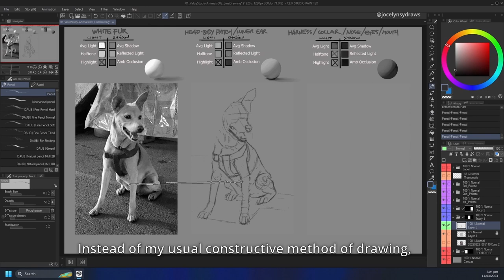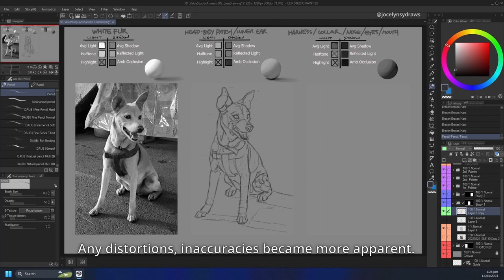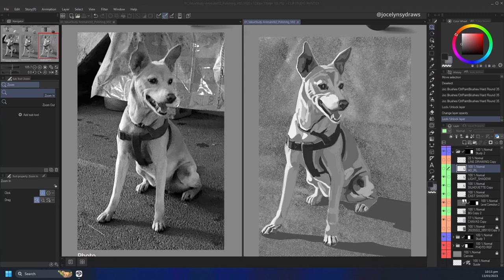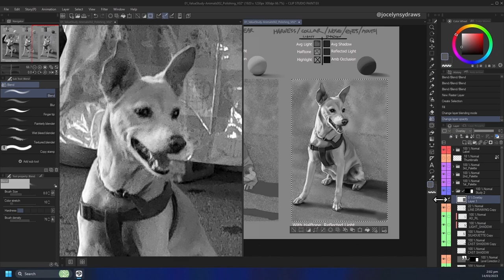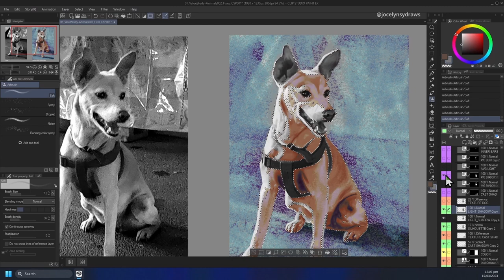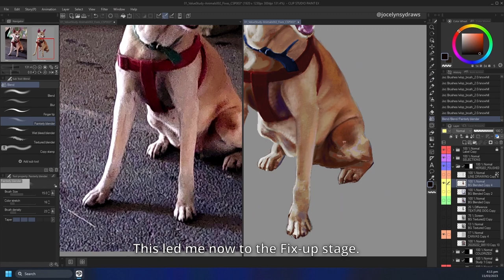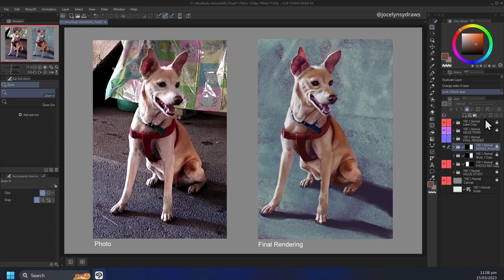MY 20+ HOURS PAINTING PROCESS EXPLAINED IN 7 MINUTES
Painting App used: Clip Studio Paint Ex (Desktop edition)